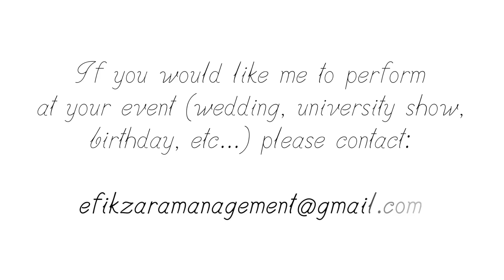Flavour - Gollibe [Mini Violin Cover]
Here is a quick cover of one of my fave songs: Gollibe by Flavour! I hope you all enjoy it and God bless!

Book me for your event! I play weddings, engagements, birthdays, university shows, and so much more!

♪ Music ♪

Gollibe - by Flavour N'abania

♪ Where to find Nicola ♪